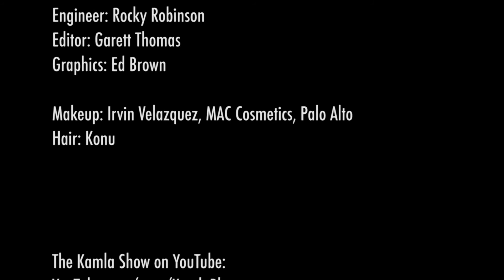The Kamla Show - Hannah Kuchler of Financial Times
Hannah Kuchler is a technology reporter covering Silicon Valley for Financial Times.When she landed in San Francisco one of her first assignments was to cover Twitter's Initial Public Offering.

This is a highlight of our upcoming interview with Kuchler from our Women in Science and Tech in Silicon Valley TV series.